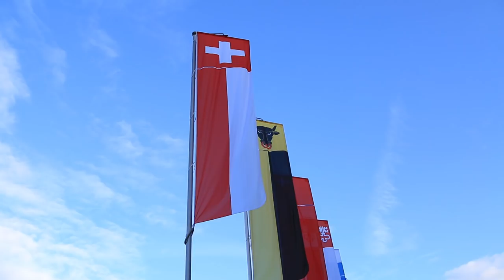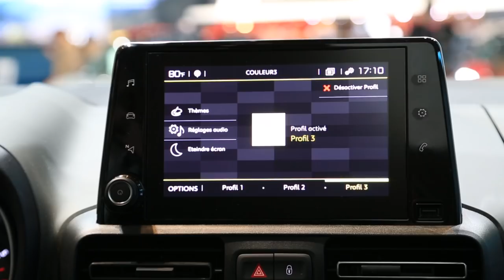Nouveau Citroën Berlingo - Salon de Genève 2018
Le nouveau Citroën Berlingo 3 prend son premier bain de foule au salon de Genève 2018. Découverte en détail du cousin du Peugeot Rifter.